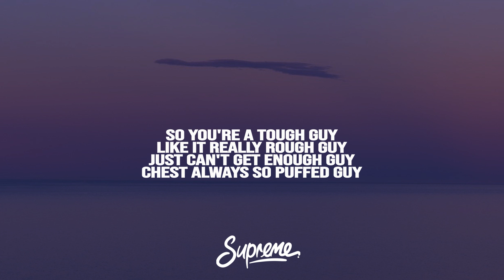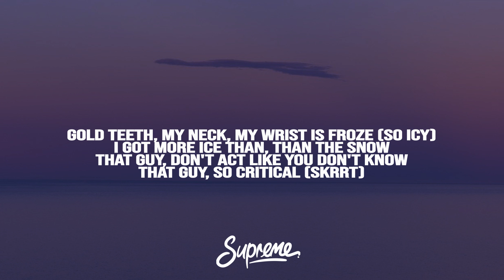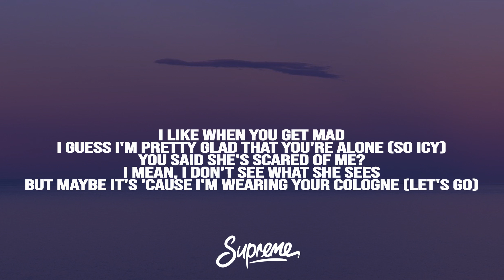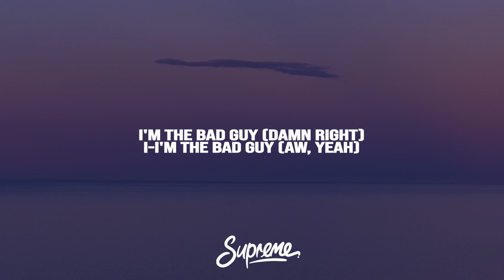Billie Eilish, Justin Bieber - bad guy (Lyrics)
Billie Eilish, Justin Bieber - bad guy (Lyrics) // bad guy Justin Bieber Remix (Lyrics)

Lyric video for "bad guy" by Billie Eilish // "bad guy remix" by Billie Eilish and Justin Bieber // "bad guy justin bieber remix"